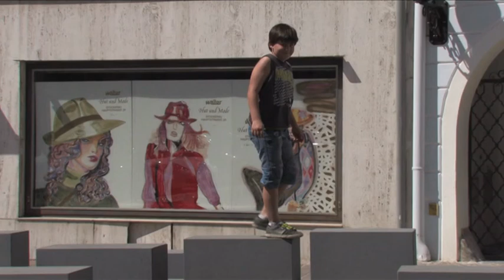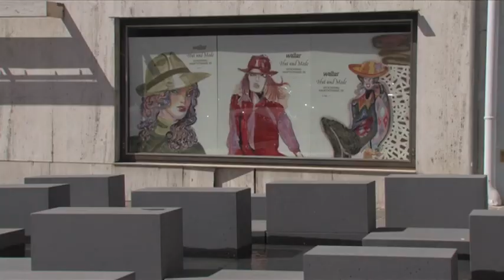Peter Sandbichler Schwarze Schafe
Maria Stipsicz im Auftrag der NÖ Kultur
Schnitt: filmealaart 2014